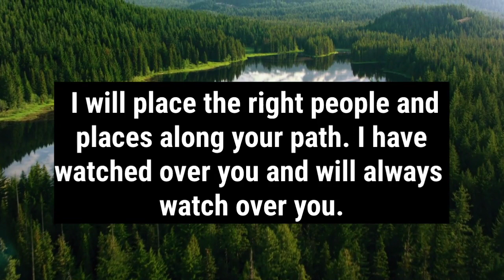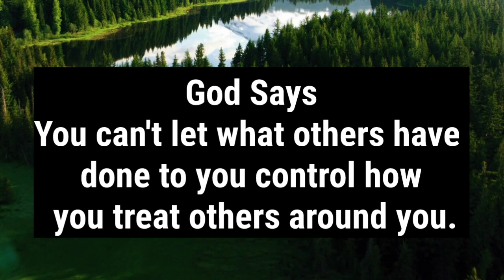God's message for you ❤️I will The right people and places along your path.